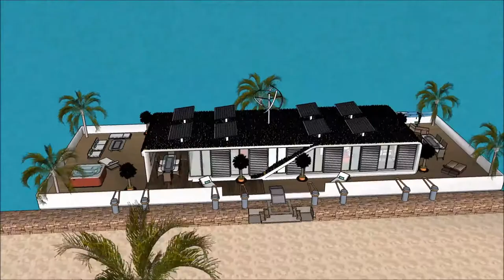Casa flutuante em Dubai casa de luxo portugal venda so mansões de luxo arquitetura e design arquitet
The floating house villa houseboatzania launching an innovative high-end luxury yacht floating house villa mansion home design potentially as a display of exhibition of Casa flutuante em Dubai casa de luxo portugal venda so mansões de luxo arquitetura e design arquitet.

The collection of the Floating house villa houseboatzania concept Casa flutuante em Dubai casa de luxo portugal venda so mansões de luxo arquitetura e design arquitet consists of high luxury and architectural art pieces in minimalism combined with living on the waterfront of the harbour.

The floating house villa mansion yacht design has the basis to sustain living with high standards and contemporary structural design Casa flutuante em Dubai casa de luxo portugal venda so mansões de luxo arquitetura e design arquitet with numerous of prospects for excessive living and celebrating the desire of life worldwide: